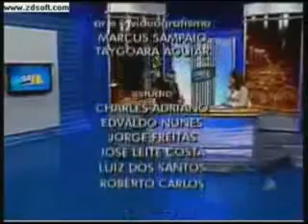Encerramento BATV (05 04 2010) - com trilha do praça TV de 1999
trilha de 1999